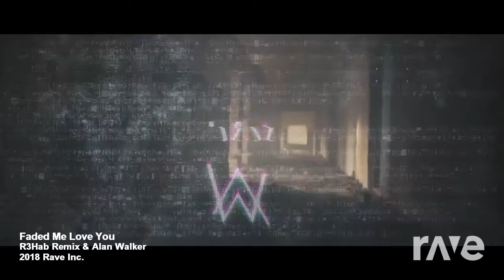Faded Me Love You - R3Hab Remix & Alan Walker | RaveDJ